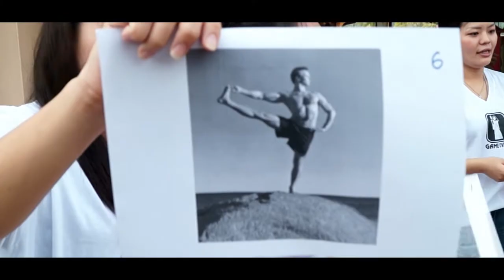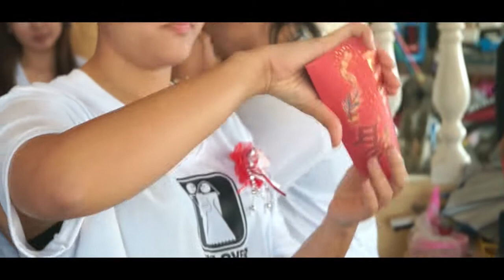Kim Heng & Jie Wen [14_7_2013]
A very thankful to Kim Heng & Jie Wen , congratz to u two !
Wedding shooting y ET Production
Producer       : Edwin Tey
Photographer : Edwin Tey